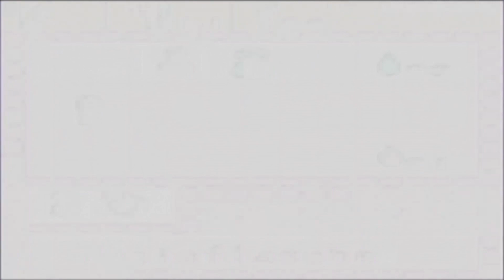Let's Retro TLoZ - Oracle of Ages # 10 [DE] [1080p60]: Zora's Flossen!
~~~The Legend of Zelda - Oracle of Ages~~~

~~~Let's Retro The Legend of Zelda - Oracle of Ages~~~

~~~Let's Retro The Legend of Zelda - Oracle of Seasons~~~

~~~Let's Retro The Legend of Zelda - Link's Awakening~~~

~~~Let's Retro The Legend of Zelda - A Link to the Past~~~